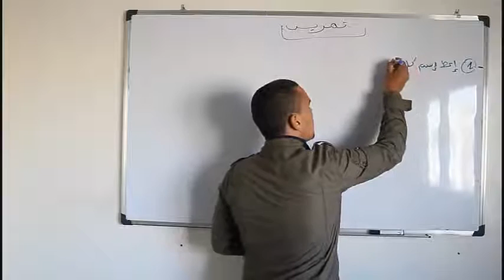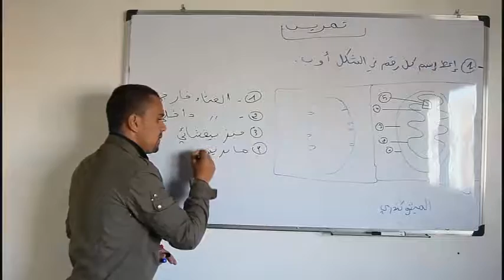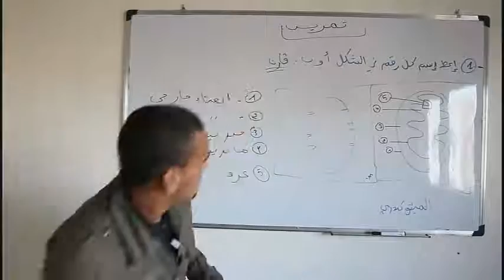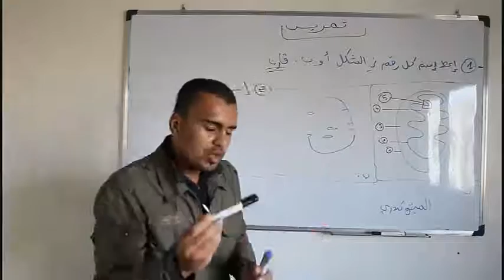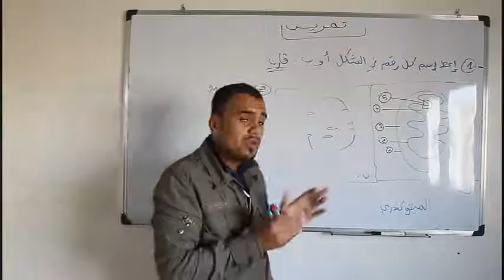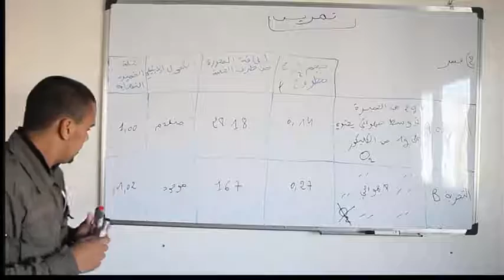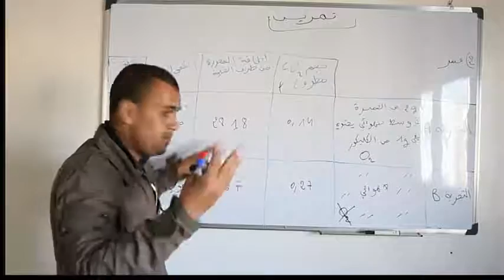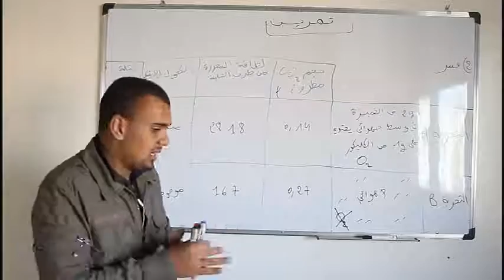حلقة خاصة | تمرين في درس إستهلاك المادة العضوية و إنتاج الطاقة